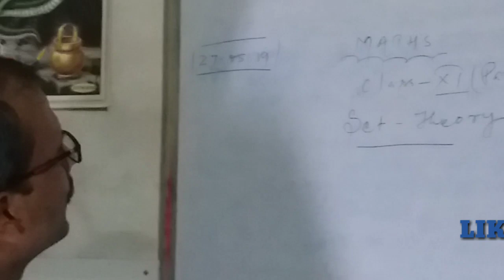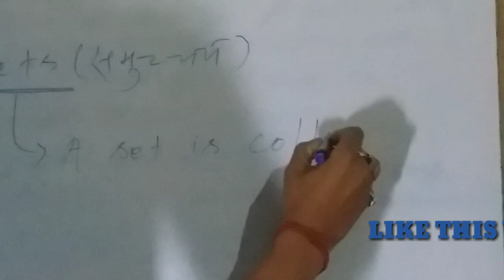SET THEORY INTRODUCTION Part- 1 (CLASS 11TH)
Good morning students, I am Jai Shankar Prasad Sharma .In this video we have to know about set theory, the first chapter of class 11th.

Thanks a lot for watching my video and giving your time.